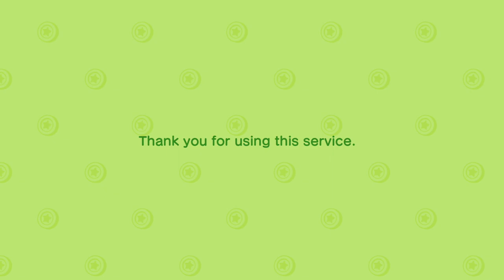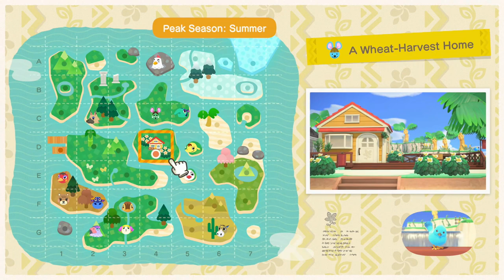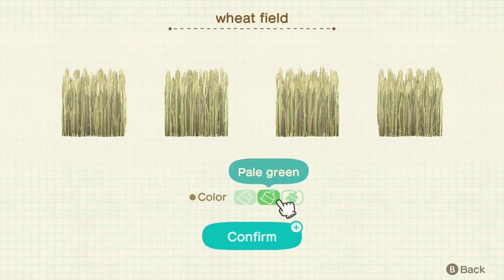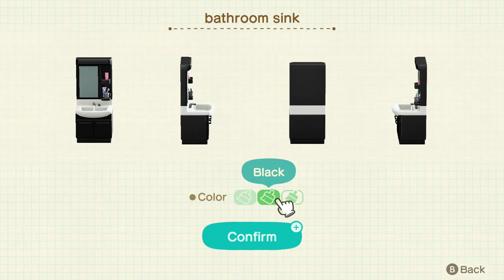TildeShambles - Animal Crossing: New Horizons - Part 76 (reupload)